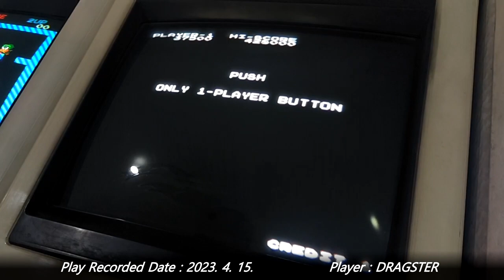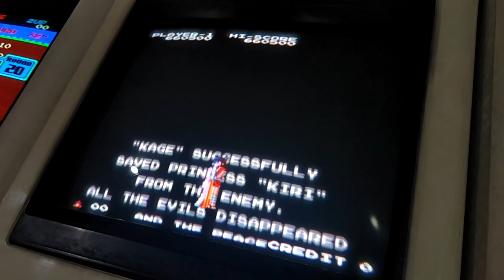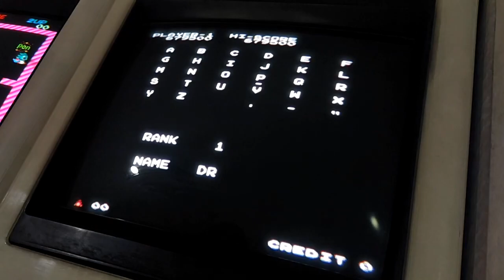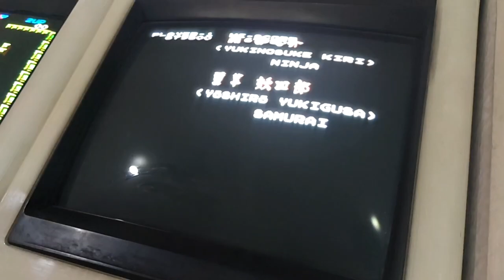[Arcade Play Sample] 1984 1985 The Legend of Kage / 카게의 전설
WARNING: LIGHT FLASHING WARNING. DO NOT WATCH THIS VIDEO IN DARK. PLEASE BRIGHTEN YOUR ROOM OR AREA WHEN YOU WATCH THIS VIDEO.
주의: 광과민성 발작에 주의하여 주십시오. 화면이 다수 점멸하므로 밝은 곳에서 시청하여 주십시오.

닌자 카게를 움직여 적들에게 납치된 공주 키리히메를 구출해야 하는 게임. 1984년에 로케 테스트를 시작하여 정식 가동은 1985년에 이루어졌다. 다만, 타이틀에 표시된 연도 표시는 로마 숫자로 1984년으로 적혀 있다.
플레이어들은 숲부터 시작해서 해자, 성벽, 마성 내부, 그리고 결전으로 이루어진 챕터들을 클리어해야 한다. 챕터 자체는 3개이지만, 2개 챕터를 클리어할 때마다 엔딩을 볼 수 있다.

- 이야깃거리 -
버튼 2개는 각각 수리검과 표창에 대응한다. 점프는 레버를 위로 입력하면 가능. 단, 점프 높이가 많이 높으며 점프 도중에는 점프 궤적을 바꿀 수 없어 틈이 꽤나 큰 편이다.

국내에서는 원제인 카게의 전설보다는 영의 전설, 또는 그림자의 전설로 알려져 있는 편이다. 그리고 패미컴 버전이 아케이드 버전보다 더 잘 알려져 있다. 패미컴 합팩에 단골로 들어가 있는 것도 있지만, 아케이드와 비교했을 때 난이도가 조금 더 쉬운 편이기 때문.
패미컴에서는 총 3개의 챕터를 모두 클리어해야 엔딩이 나온다. 즉, 청엽의 장, 홍엽의 장, 눈의 장 3개 챕터를 모두 클리어해야 하는 것. 그러나 아케이드에서는 상술한대로 2개 챕터만 클리어해도 바로 엔딩이 나온다. 이 당시 게임들 대부분의 특징이 그러하듯, 엔딩이 나와도 게임 자체는 계속 진행된다.

본 작품의 배경음악은 타이토 산하 음악 레이블인 ZUNTATA에 한 때 소속되어 있었던 OGR(오구라 히사요시)가 작곡했다. 해당 곡은 ZUNTATA 출범 이전에 발표되었다. FM 음원을 이용.

- 여담 -
화면 점멸이 상당히 강하게 이루어집니다. 어찌어찌해서 1주 클리어를 하긴 했는데, 눈이 상당히 많이 아프더군요.